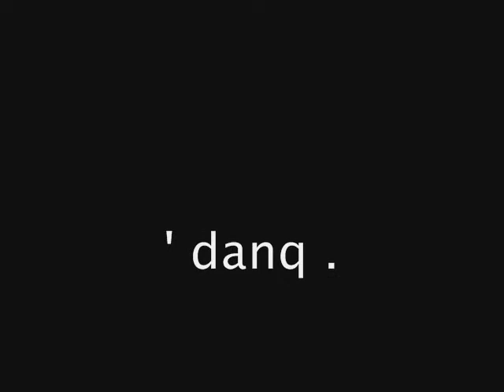Tokio hotel-schrei / scream ( instrumental )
Schrei und Scream instrumental